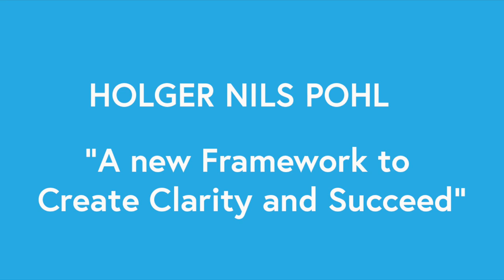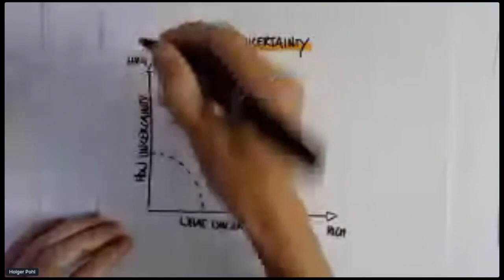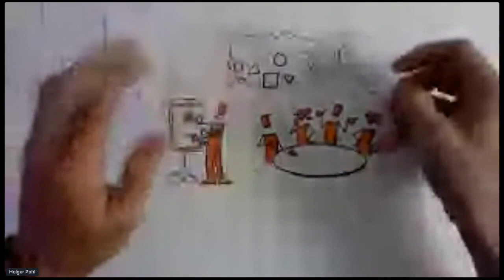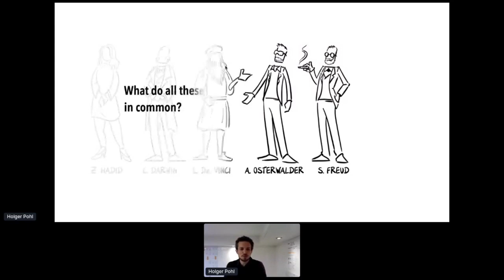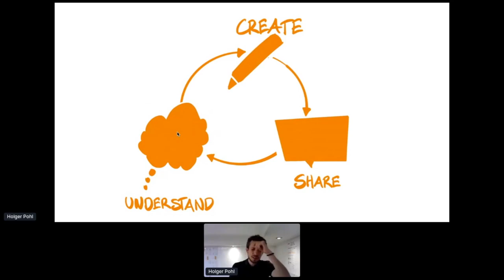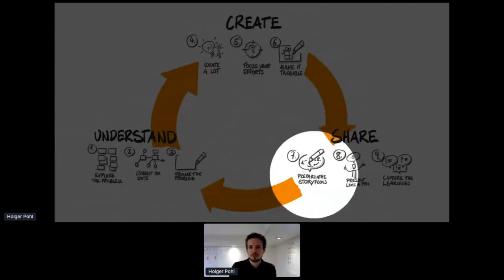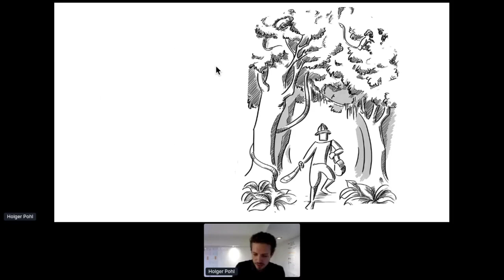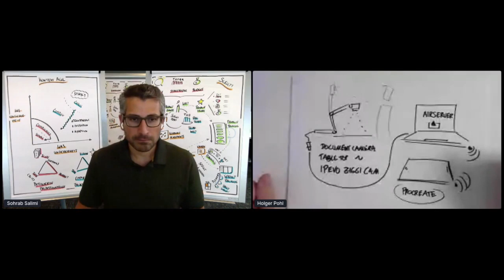Holger Nils Pohl: "A new Framework to Create Clarity and Succeed" I Agile 100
Learn more about the Agile100 or get a free ticket for the next event at: Agile100.com